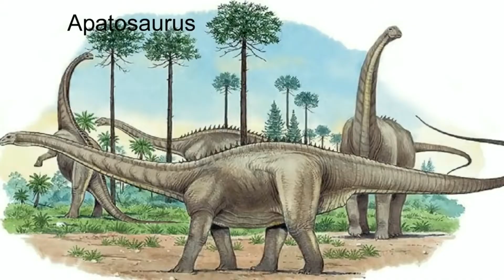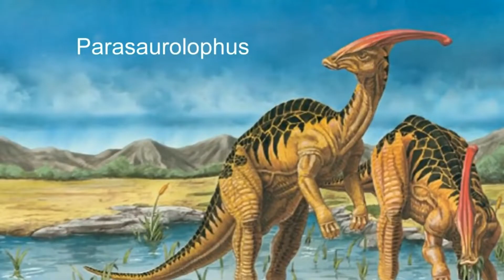Cleaning muddy dinosaurs jurassic world evolution 2 t-rex animal revolt battle simulator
keyword research :

dinosaur toys
dinosaurs
dinosaurs toys
dinosaurs for kids￼
toy dinosaurs
danasur
dinosaur
dinosaur for kids
dinosaur toy
dino toys
dinosaur toys for kids
dinosaur toys videos
kids dinosaur videos
toy dinosaur
dinosaur kids
small dinosaur toys
dinosaur videos for kids
dinosaurs kids
dinozor
toy dinosaurs for children
dinozor oyuncakları
toy dino
we will rock you dinosaur
dinosaur cartoon
animal toys
dino kids
dinosaur for kids￼
dinosaurs toys videos
toys dinosaur
dino toys for kids
dino for kids
dinosaurs for toddlers
dinosaurs toys for kids
dinosaur toys collection
dinosaur colors
dino toy
toys dinosaurs
dinosaurs for kids toys
dinosaur dinosaur dinosaur
toys for kids
animal toys for kids
kids dinosaurs
dinosaur dinosaur
dinosaur toys dinosaur toys
dinosaurs toy
danasur cartoon
dinasour toys
ragil toy adventure
muddy dinosaurs for kids
muddy dinosaur toys
muddy dinosaurs
dinosaurs mud
brontosaurus
dinosaur egg toys
dinosaur egg
dinosaur eggs
big dinosaurs for kids
dinosaur toys set
dinosaur videos
dinosaurs we will rock you
dinosaur we will rock you